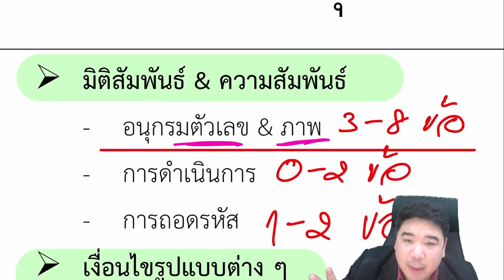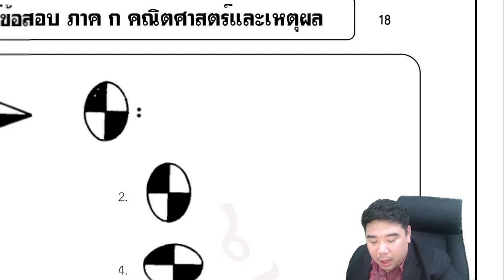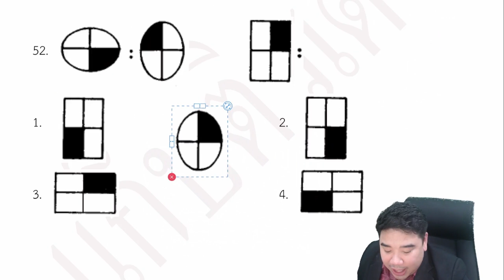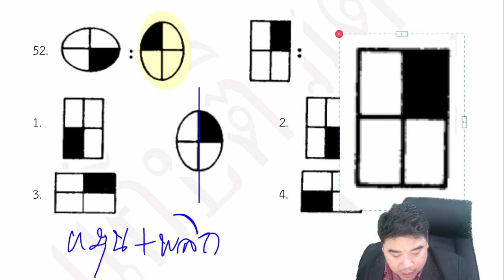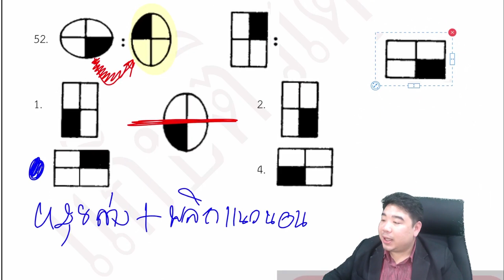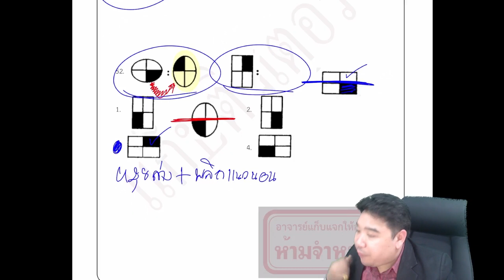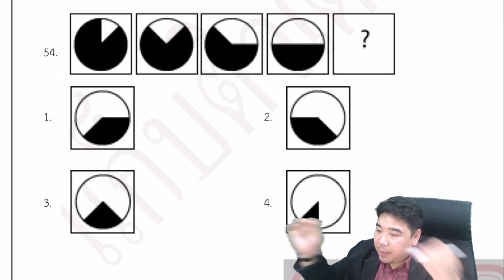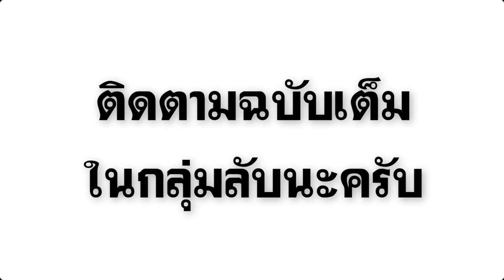มิติสัมพันธ์ คืออะไร❓ ...สำหรับเตรียมสอบข้าราชการทุกสังกัด... | ภาค ก คณิตศาสตร์